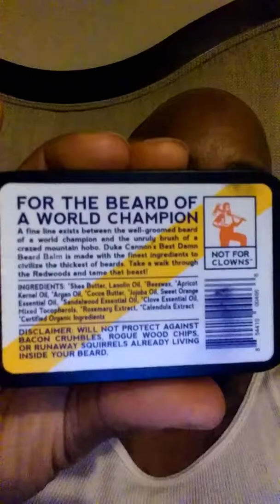How to Beard Game